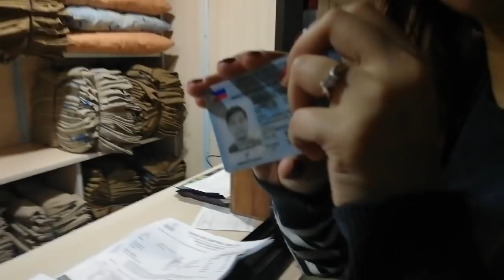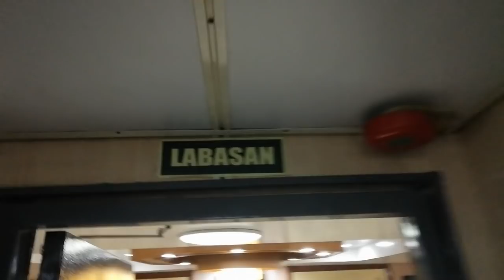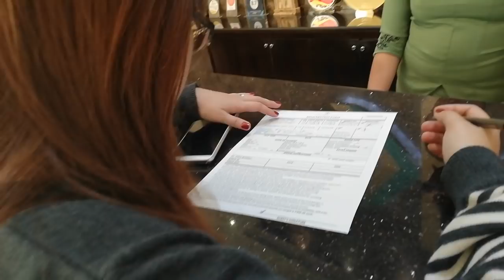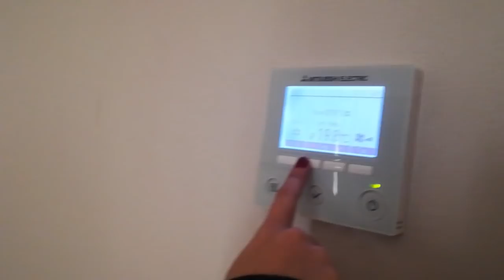Paragon Vlog Day1 "Ang CR" Ft. JazonGamingYT Part1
Help Command:
!help

?Setup?
Mouse: Razer Diamondback Collector's Edition
Mouse Pad: Razer Goliathus Speed